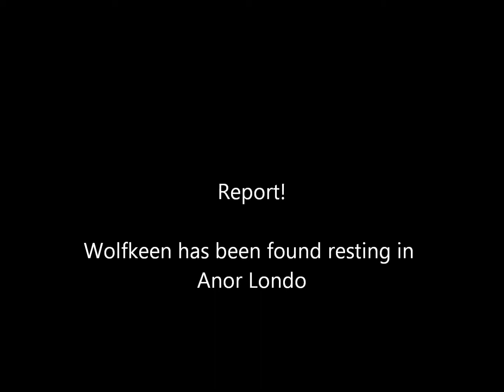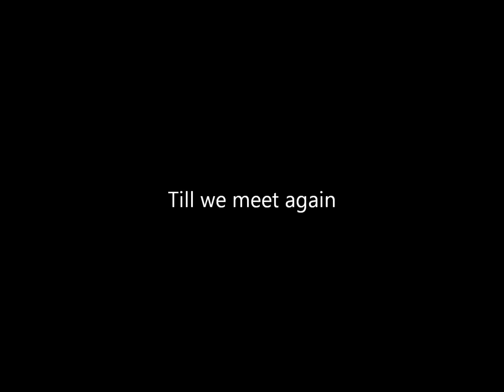Dark souls: Boss Fights - Priscilla The Crossbreed (Fist Weapons Only)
remind me to never look at art again!

Well what can I say but this boss is a pain! It's hard to fight with melee and magic. best bet is to use pyromancy area spells, but lets explain why

ok at the start of the battle she gives you the choice to leave and never come back or fight her to the death. since we're here we are gonna fight. at the start of the fight she turns invisible and you won't be able to lock onto her.

Best idea is to use a pyromancy area spell so even if she's close, she'll take damage. Best spell to use is Poison mist since it can cover almost the entire area. once she takes enough damage she'll reappear and now fighting with melee and magic is a bit easier.

All her attacks manly deal with her using a scythe, but all her attacks cause bleeding build up. If you take any blood loss, you die so avoid her attacks at all costs. You can use blooded moss or remedy (Magic spell) to heal the build up and isn't hard to heal yourself jsut get away for a second.

the only other attack she has is a fairy dust. This attack can do some serious damage and it can't be blocked, but it's predictable and easy to dodge. Just like quelaags lava vomit (yes not kidding) it lingers for a bit so stay away from that area.

she will try to disappear again but just repeat what you did before and you'll live to fight another day.

I'm gonna be honest here. This boss is so annoying with melee so I say get a friend or if alone, use pyromancy. Makes the fight so much easier